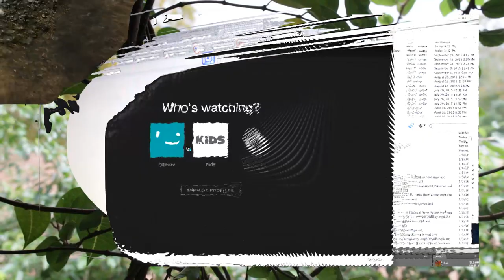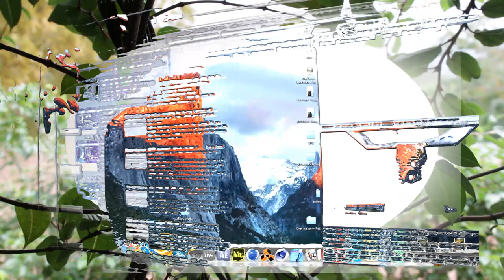Livid - TREASURE TEETH (Official Video)